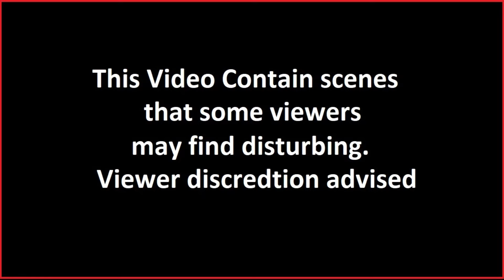Truck Flung Off Cliff, Another Car Soars Above